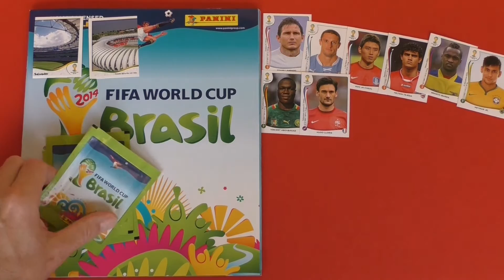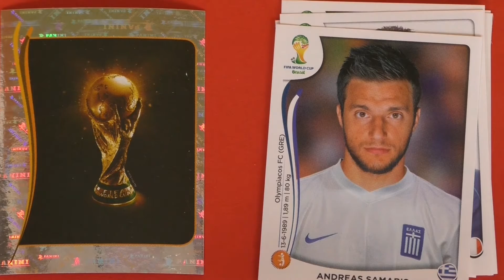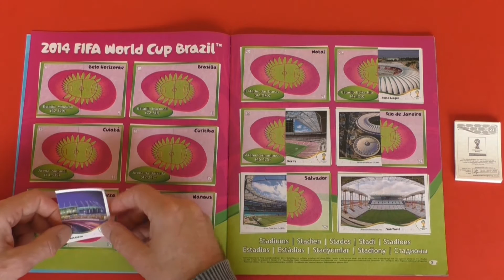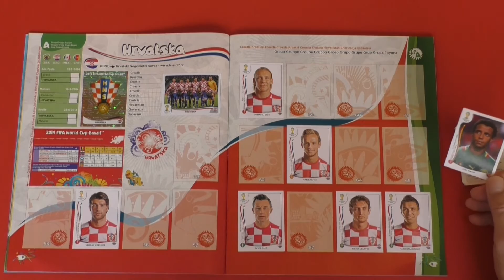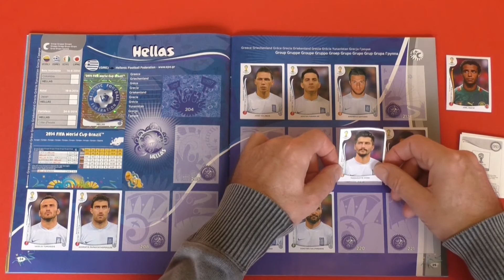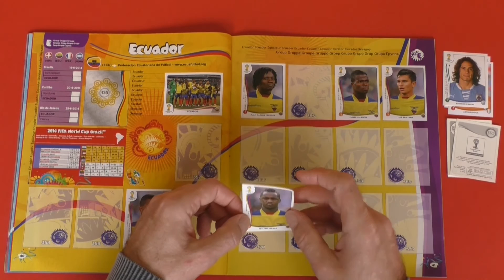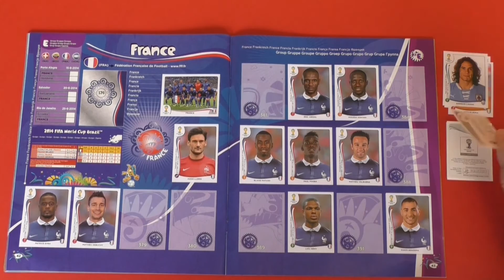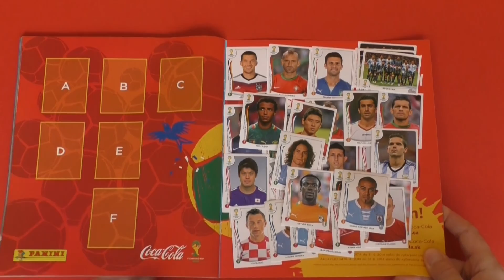PANINI STICKER FIFA World Cup Brasil 2014 unboxing Sticker in Paninialbum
Ein kurzes Video, wie für ein Panini  Album der Fussballweltmeisterschaft 2014 in Brasilien Sticker gezeigt und eingeklebt werden.